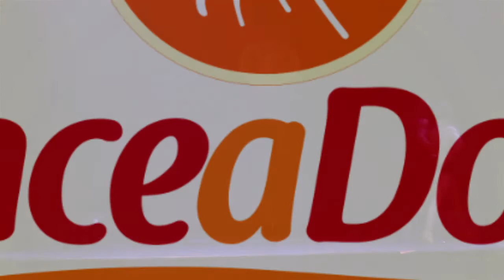Lu Duccini e Milke Silva - Toda Forma de Amor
Fique por dentro de tudo que acontece no mundo da dança de salão. Este é o seu Guia da Dança!